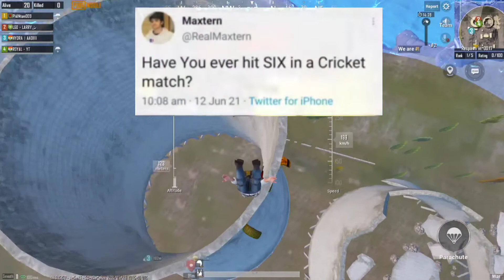🤩BATTLEGROUNDS MOBILE INDIA 6 DAY LIFT RELEASE HERE BY KRONTEN,MAXTERN | PUBGMOBILEINDIA NEWS TODAY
Video cridet/
KRONTEN gaming/Maxtern gaming

BATTLEGROUNDS MOBILE INDIA TRAILER is HERE TODAY | LAUNCH DATE 18 JUNE BGMI KRONTEN LEAKED NEWS

TOPICS COVERED IN THIS VIDEO :

kronten,
bgmi,
kronten on bgmi,
kronten views on bgmi launch date,
battlegrounds mobile india launch date 18 june,
kronten confirmed bgmi launch date,
bgmi cinematic video,
bgmi first look,
pubg unban,
pubg india,
PUBG MOBILE INDIA DOWNLOAD LINK
BGMI

1 MOBILE INDIA LAUNCH UPDATE | PUBG NEWS !!

4.FINALLY😍PUBG MOBILE INDIA TRAILER RELEASE DATE | PUBG UNBAN IN INDIA | PUBG NEWS | PUBG INDIA

5.SOME GOOD NEWS ABOUT PUBG MOBILE INDIA CAN COME IN NEXT 7 DAYS | UNBAN?

1.PUBG MOBILE INDIA TRAILER OFFICIALY RELEASE DATE IS HERE | PUBG UNBAN IN INDIA, PUBG NEWS,PUBG INDIA

2.FINALLY😍PUBG MOBILE INDIA TRAILER RELEASE DATE | PUBG UNBAN IN INDIA | PUBG NEWS | PUBG INDIA

3.SOME GOOD NEWS ABOUT PUBG MOBILE INDIA CAN COME IN NEXT 7 DAYS | UNBAN?

1.PUBG MOBILE INDIA TRAILER OFFICIALY RELEASE DATE IS HERE | PUBG UNBAN IN INDIA, PUBG NEWS,PUBG INDIA

2.FINALLY 😍 PUBG MOBILE INDIA GOVT. MEETING APPROVED ! COMING DATE CONFIRMED | PUBG NEW STATE INDIA 🇮🇳

3.FINALLY😍PUBG MOBILE INDIA TRAILER RELEASE DATE | PUBG UNBAN IN INDIA | PUBG NEWS | PUBG INDIA

4.😮 BIG GOOD NEWS : PUBG MOBILE INDIA CONFIRM RELEASE DATE | PUBG MOBILE INDIA LAUNCHING DATE

5.😍आ गया Pubg Mobile INDIA CONFRIMED RELEASE DATE !| Pubg Mobile India Releasing In MARCH |New Update

1.😍Pubg Mobile In INDIA BIG Update | How To Download Pubg & PLAY Without VPN| Pubg Download kaise kare

1.बड़ी खुसखबरी 😍 PUBG MOBILE INDIA LAUNCH BY AIRTEL INDIA GAMES | GOVT. & KRAFTON MEETING TODAY NEWS !

2.FINALLY😍PUBG MOBILE INDIA TRAILER RELEASE DATE | PUBG UNBAN IN INDIA | PUBG NEWS | PUBG INDIA

3.PUBG MOBILE INDIA LAUNCHING DATE |PRE-REGISTRATION NOW..

4.BIG NEWS😍PUBG MOBILE INDIA TRAILER RELEASE DATE | PUBG UNBAN IN INDIA | PUBG NEWS | PUBG INDIA

5.DYNAMO TALKING ABOUT PUBG MOBILE INDIA RELEA

6.OFFICIAL RELEASE DATE OF PUBG MOBILE INDIA IS HERE | PUBG INDIA LAUNCH DATE | 1Cric

7.😍PUBG NEW STATE GAMEPLAY IS HERE | PUBG NEW STATE BETA EARLY ACCESS | PUBG MOBILE INDIA BIG NEWS !!

8. GOOD NEWS For Pubg Mobile India | Pubg Mobile India New DEAL is here | Pubg mobile India Date

9.PUBG MOBILE INDIA TRAILER | PRE-REGISTER NOW

Pubg Mobile
Pubg India
Pubg News
Pubg Unban